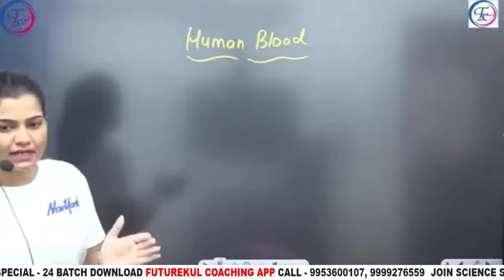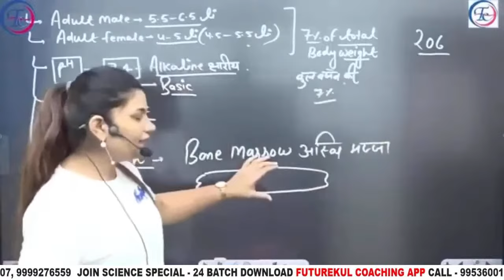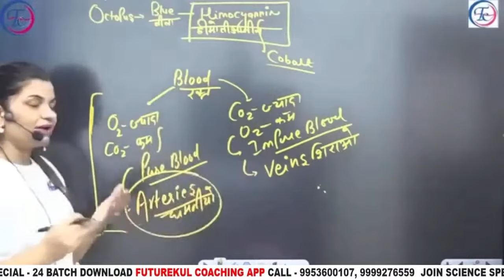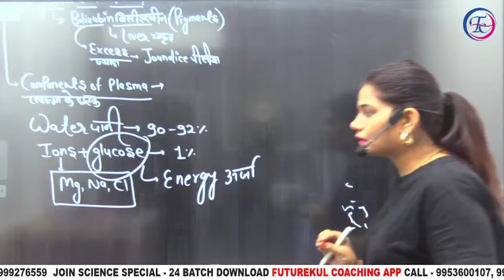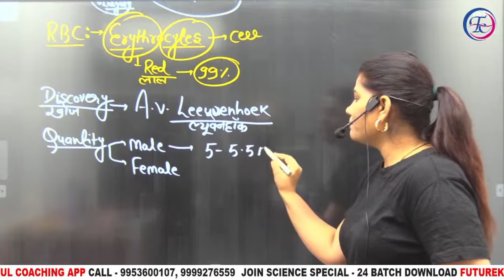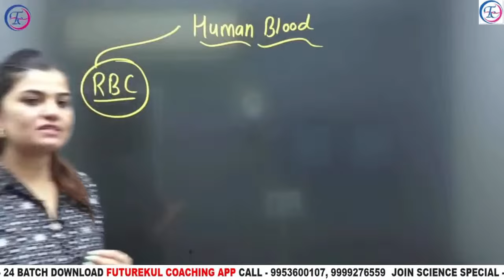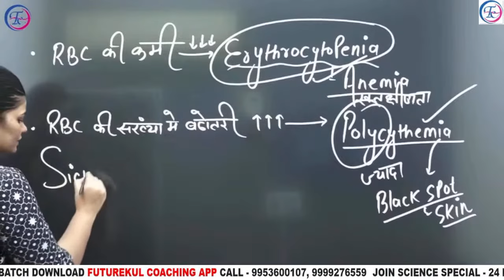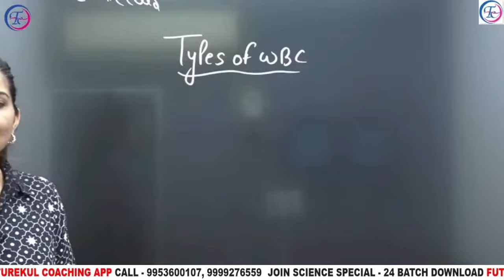HUMAN BLOOD ( मानव रक्त ) PART - 01 For - SSC MTS / CHSL / NDA /CDS | BY KAJAL MA'AM